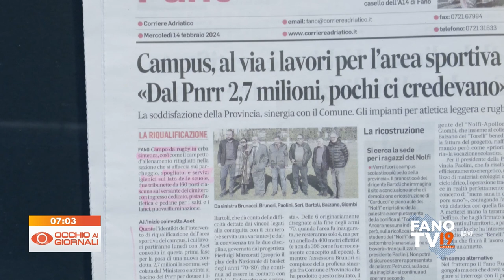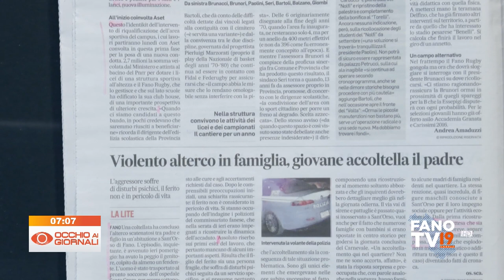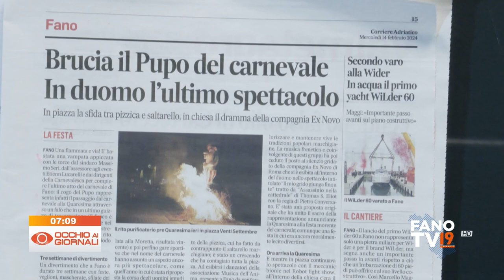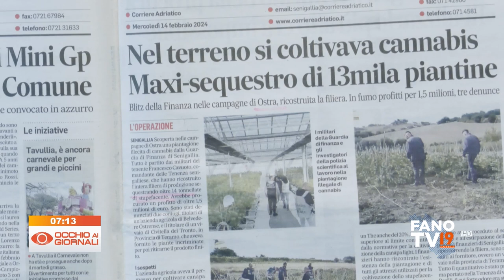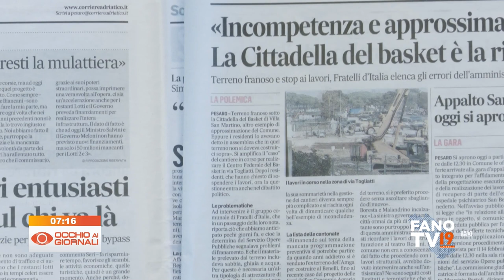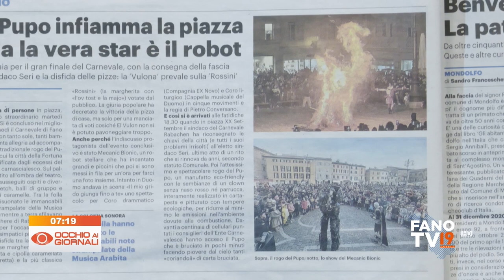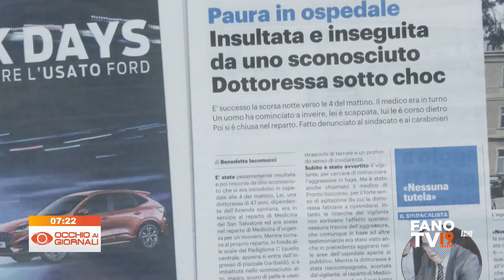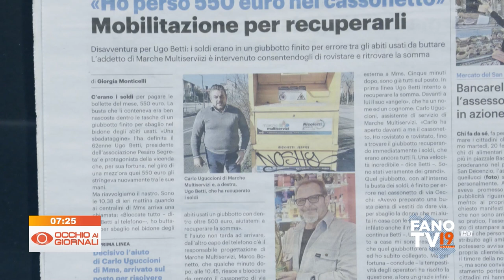Occhio ai Giornali 14 febbraio 2024